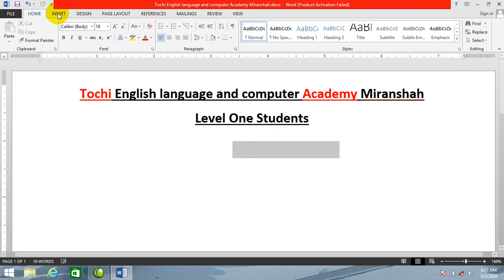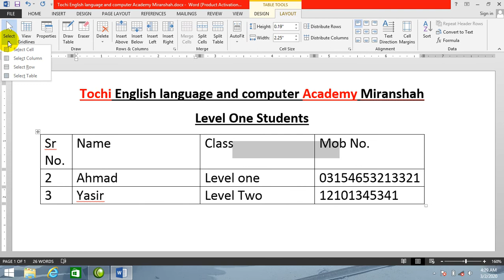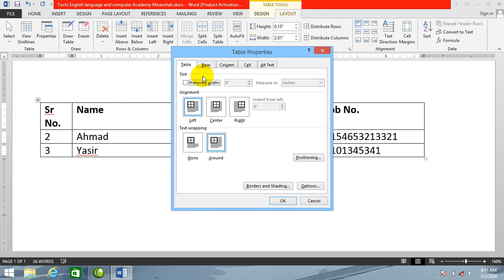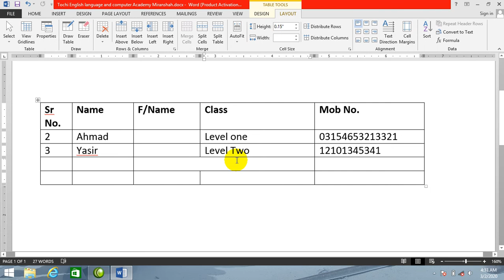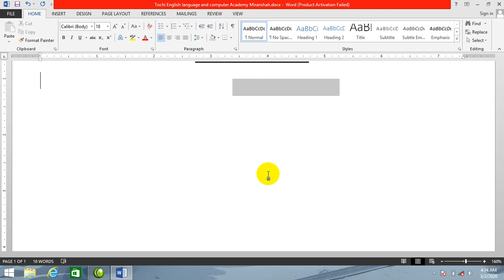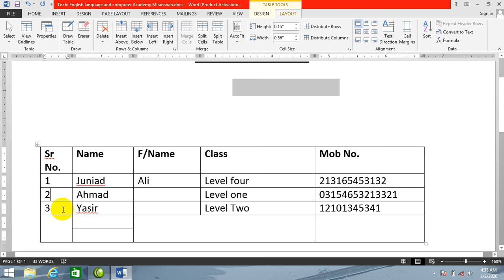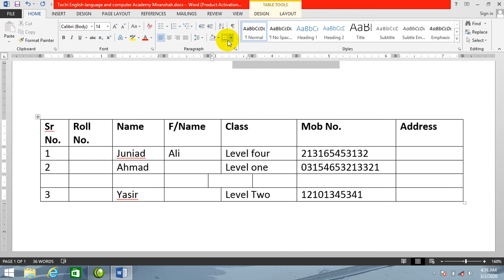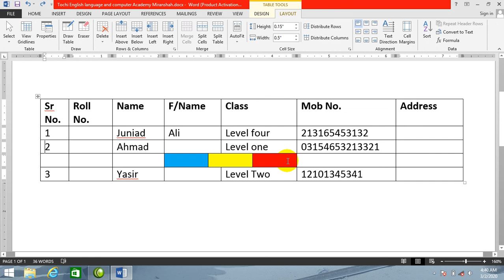Ms word tutorial 13 ( Table layout, selection , view gridlines , draw table ,eraser,del